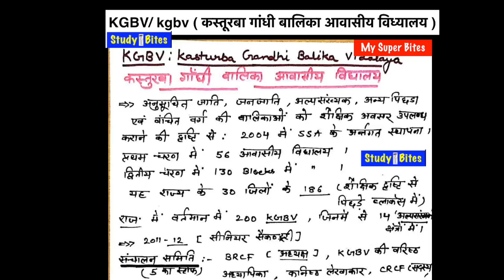Education Management 19, KGBV/ kgbv, कस्तूरबा गांधी बालिका आवासीय विध्यालय , First Grade,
Education Management,KGBV/ kgbv, कस्तूरबा गांधी बालिका आवासीय विध्यालय , First Grade,

हिला पर्यवेक्षक, पशुधन सहायक भर्ती, RAS, IAS , School Lecturer , 2nd Grade , 3rd Grade , REET 2018, video 19,

1st Grade, School Lecturer, School Lecturer English, 1st paper School Lecturer, 1st Grade RPSC